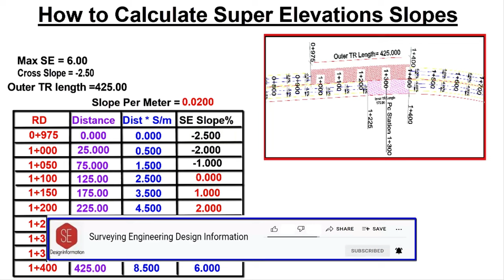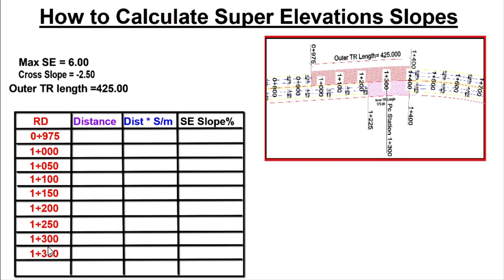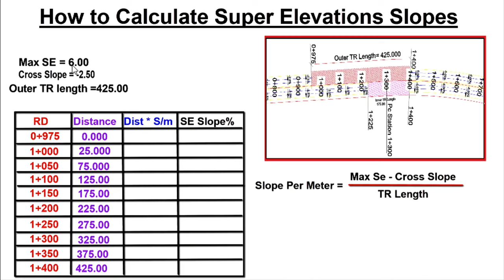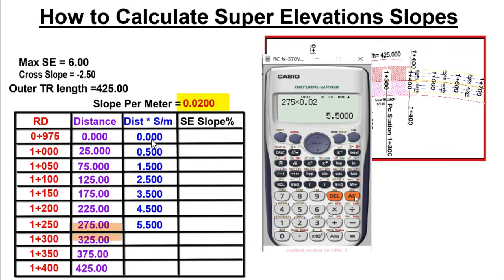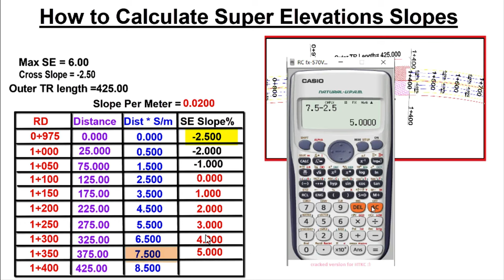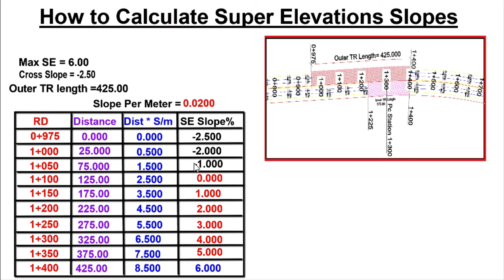Super Elevations Slope Calculations.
This Video about Super Elevation Slope Calculations . Max Super Elevations Slope Cross Slopes & TR Length With Calculations Deferent RD Cross Slope to Max Super Elevation Slope  Manual Calculations